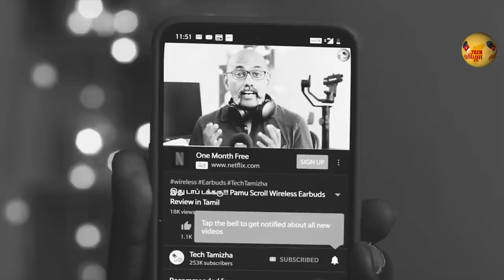நல்ல ஒரு BLUETOOTH ஸ்பீக்கர் வேணுமா? F&D W19 Wireless Speaker Review எல்லா CONNECTIVITY அம்சங்களும்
Watch the review of F&D W19 wireless speaker with multi-connectivity options